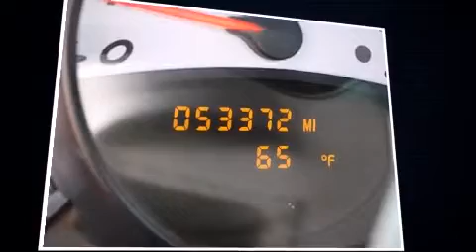2001 Porsche Boxster Cabriolet in Northfield, IL 60093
The 2001 Porsche Boxster. This 2 door, 2 passenger convertible just recently passed the 50,000 mile mark! Porsche made sure to keep road-handling and sportiness at the top of it's priority list. Under the hood you'll find a 6 cylinder engine with more than 200 horsepower, providing a smooth and predictable driving experience. Porsche prioritized practicality, efficiency, and style by including: leather upholstery, 1-touch window functionality, power front seats, air conditioning, telescoping steering wheel, a power convertible roof, and power windows. Audio features include an AM/FM radio, a cassette player, and 4 speakers, providing excellent sound throughout the cabin. Porsche also prioritized safety and security with features such as: dual front impact airbags with occupant sensing airbag, integrated roll-over protection, ignition disabling, and 4 wheel disc brakes with ABS. A Carfax history report indicates just one previous owner. Our sales staff will help you find the vehicle that you've been searching for. We'd be happy to answer any questions that you may have. Please don't hesitate to give us a call.